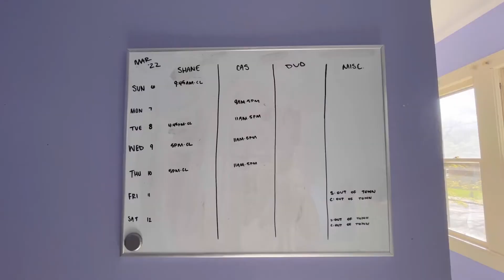21st Birthday Vlog | CAS RUSSEY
So sorry for the lack of vlog posting! I've been dumb busy with work and things.